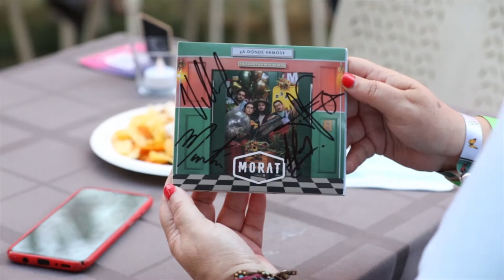Morat - A Donde Vamos Tour (Valencia, Estadio Ciudad de Valencia)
El Estadio Ciudad de Valencia, fue la primera parada del A Donde Vamos Tour de MORAT. El grupo colombiano más exitoso del momento no defraudó y regaló momentos inigualables a su público.